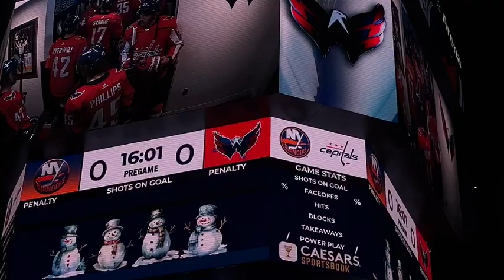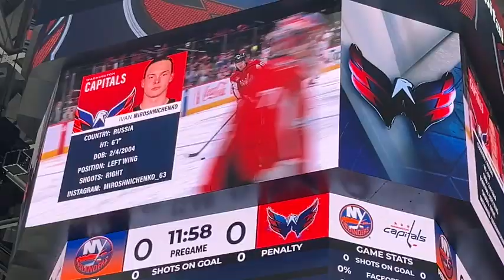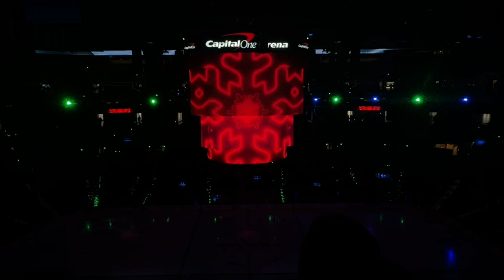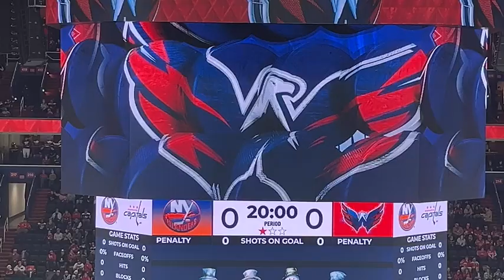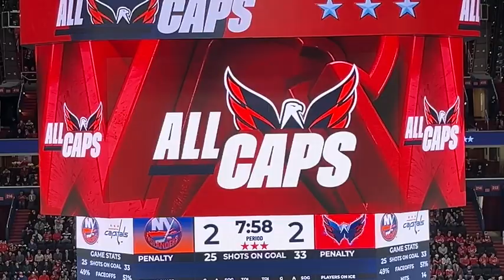Welcome to the NHL Ivan Miroschnichenko! Washington Capitals vs. NY Islanders (Vlog)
Capitals games this year:

Game 4: Sabres @ Capitals | 4-3 OTW | (4-0-0)
Game 5: Oilers @ Capitals | 5-0 L | (4-1-0)
Game 6: Stars @ Capitals | 5-4 SOL | (4-1-1)
Game 7: Islanders @ Capitals | 3-2 OTW | (5-1-1)